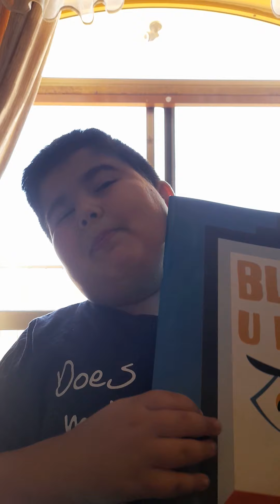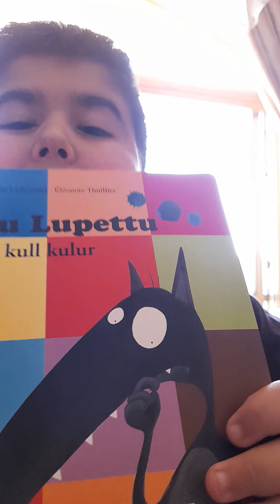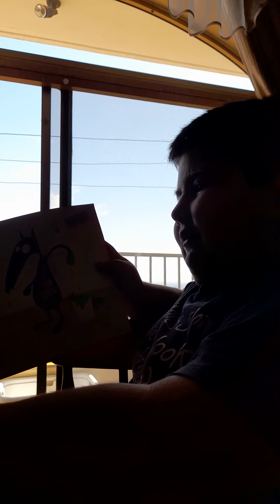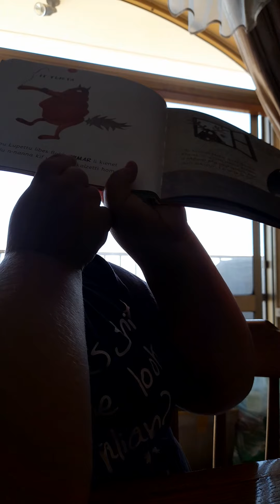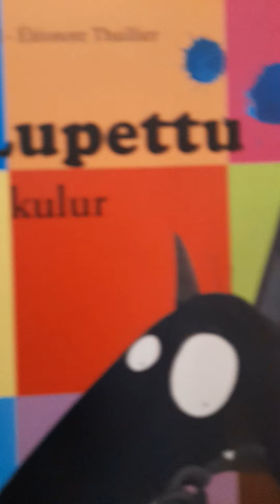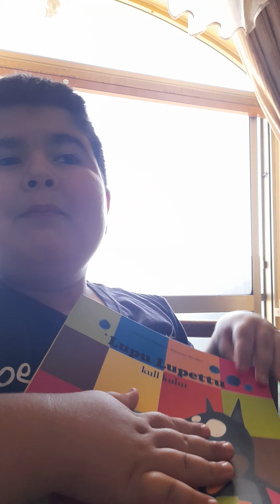Lupu Lupettu Kull Kulur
Mikyle jaqra Lupu Lupettu Kull Kulur
Miktub minn Orianne Lallemand
Ilustratur Èlènore Thuillier
Addatatt ghall-Malti minn Clare Azzopardi
Pubblikatur Merlin Library